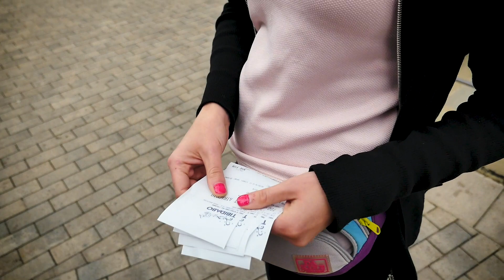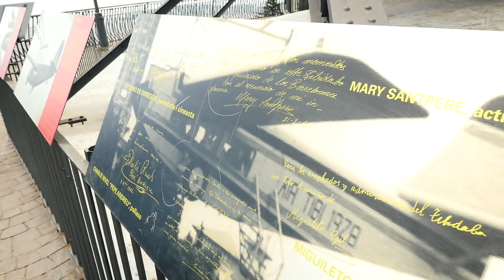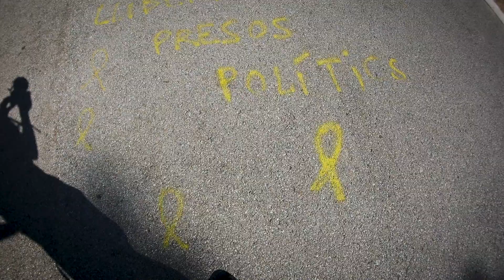Ten diabelski młyn ma PONAD 100 lat